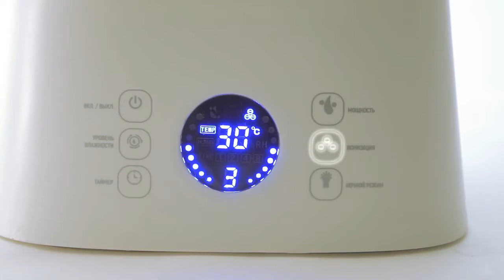Обзор увлажнителя воздуха NeoClima NHL-500VS